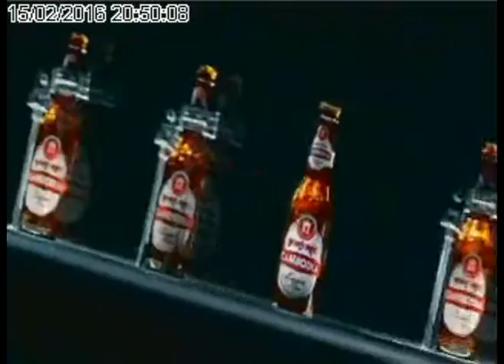Cambodia Beer Classic 45s Feb 16